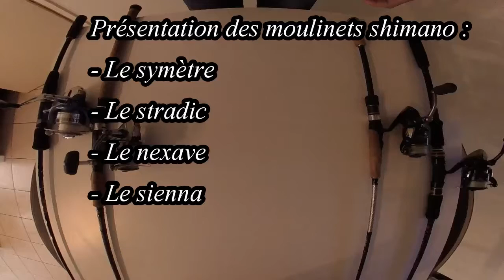Test Moulinets Shimano - Stradic - Symetre - Nexave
Dans cette vidéo Je vous fais une présentation des moulinets que j’utilise. Et, par rapport  à mes sentiments personnels je vous fais part des défauts de la qualité, du prix, de l’entretient, et de leur fiabilité.Pêche Fréjus, Saint Raphaël, artwater83

RATIO  =  vitesse de récupération
De 4.0:1 à 4.8:1 ratio lent à moyen
De 4.8:1 à 5.8:1 ratio moyen à rapide
Supérieur à 5.8:1 ratio très rapide

Pêche aux leurres: Touches en direct : pêche en mer et eau douce / Var / PACA / Pêche aux leurres / Pêche aux coups / pêche du bord / pêche en bateau / Fréjus / St Raphaël / Pêche en méditerranée

Vous pouvez aussi me laisser un petit commentaire cela me fera plaisir.